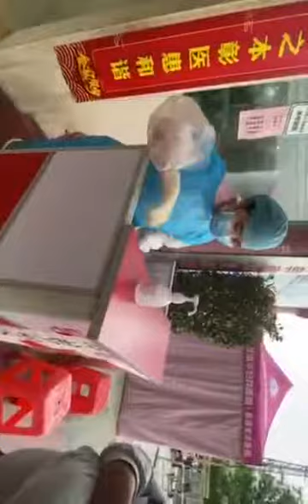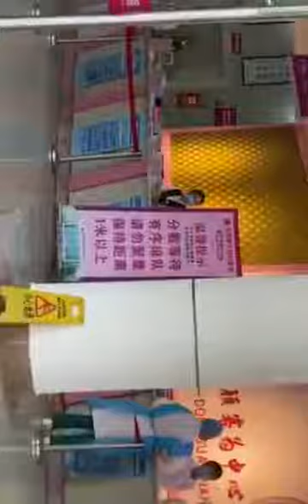ALL AFRICANS being checked in Guangdong & Fujian?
Guangdong & Fujian Checking All Africans?